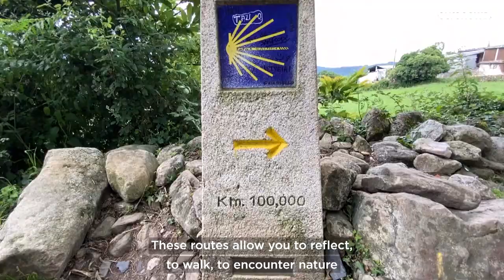Looking for the best hiking in Spain? Galicia has much more to offer besides the Camino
Here’s why you should go on a pilgrimage through the green hills and valleys of Galicia.